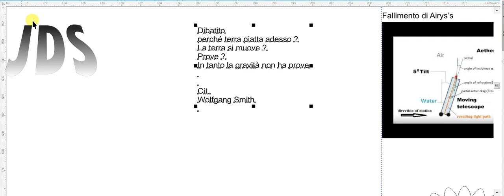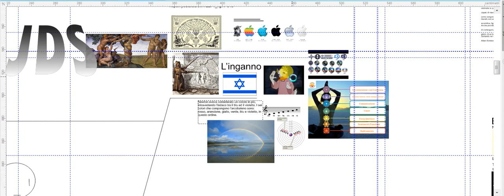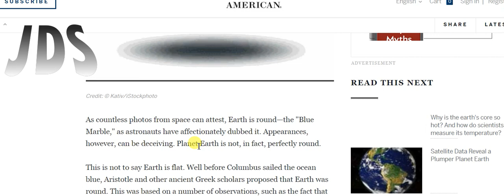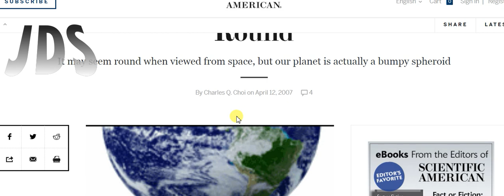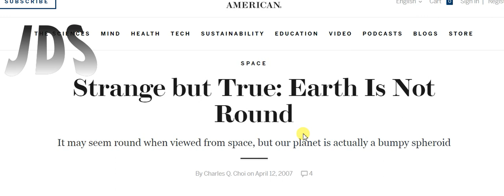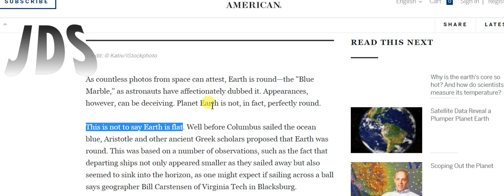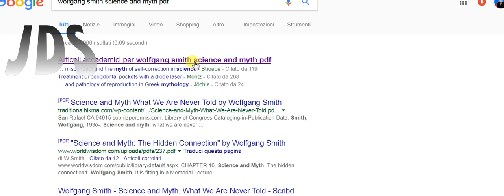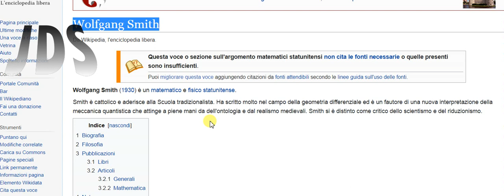Terra piatta x Terra globo - Chi ha preso il posto di chi ? Grazie dei 1k BONUS SALUTE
Articolo nel video:
Libro di Wolfgang Smith in portoghese: